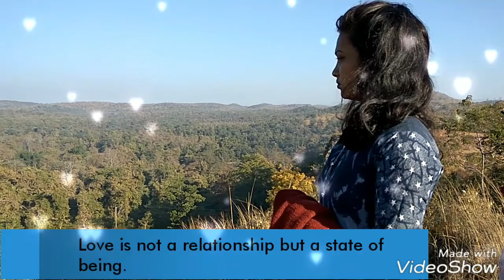Jag ghumeya.... Kachhargarh jatra @ by sunni750